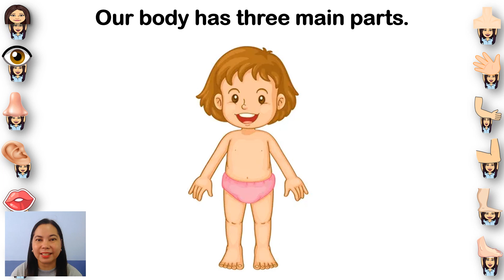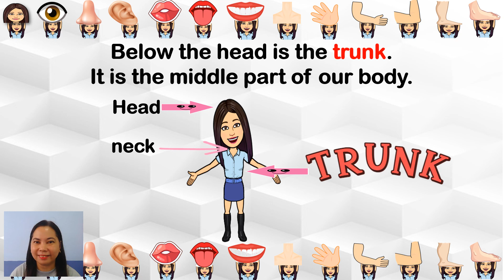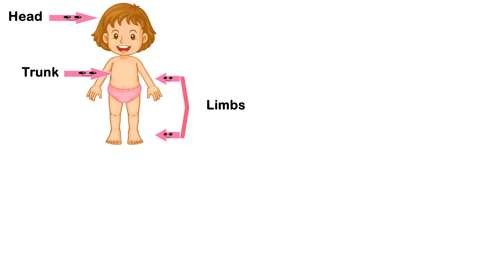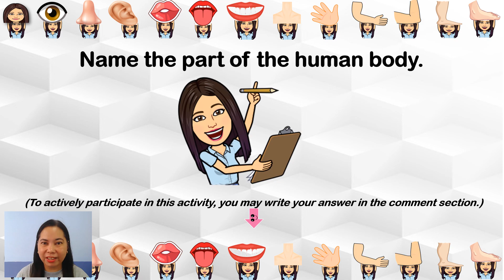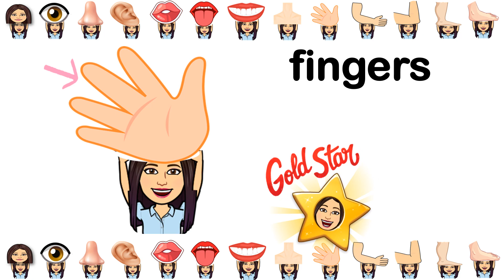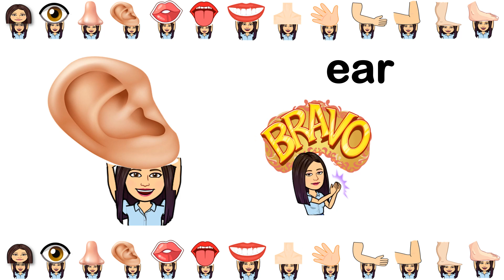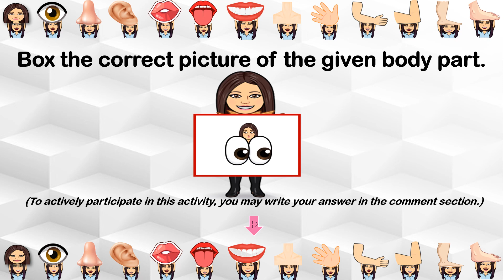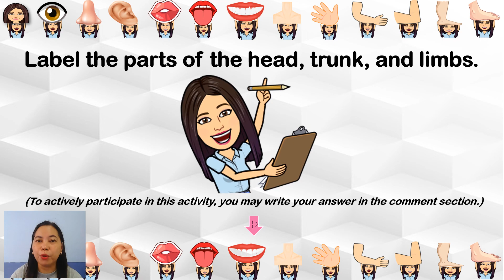Parts of the Human Body | Kindergarten | Science | Teacher Beth Class TV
In this video, you will be able to learn and identify the parts of the human body.